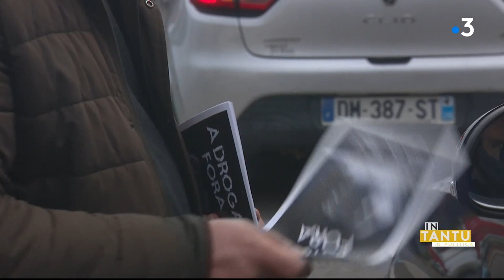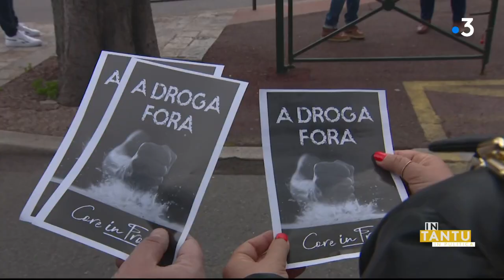IN TANTU IN PULITICA : Paul Félix Benedetti : 29/03/2021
Laurent Vincensini reçoit Paul Félix Benedetti le leader du mouvement indépentiste core in fronte